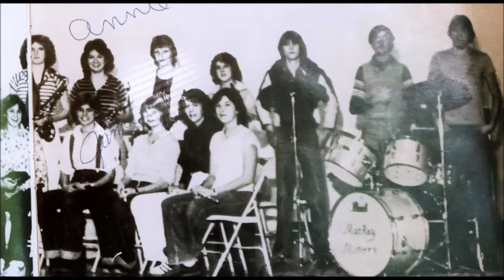Mackay High School Band 1980 " Theme from Rocky" Debbie Mitchell, Director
Recorded to Cassette by Marcella MacLerran
0:01 Theme from Rocky (Bill Conti)

Back Row (1st Page)

Ms. Debbie Mitchell, Director
Melissa Hansen
Michael Rothwell
Eric Young
Susan Woodbury
Willie Wingert

Front Row (1st Page)

Cheryl Silver
Ramona Ivie
Misty Vaden
Teresa Lemmon
Carrie Munson
Marilee Zolinger

Back Row (2nd Page)

Stephanie Fullmer
Annie Andreason
Dixie Zollenger
Kellyann Dennison
Kevin Conrad
John MacLerran
Ray Reynolds

Front Row (2nd Page)

Shelly Warner
Jamie Olson
Theresa Jarvis
Trisha Smith

Props to John MacLerran for the pics from the 1980 MHS Year Book!